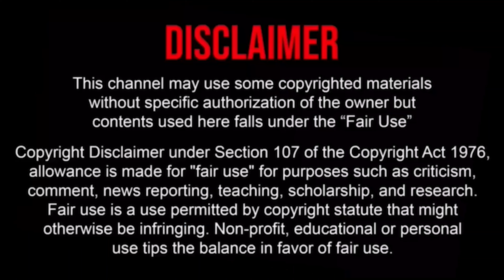নুডুলস রেসিপি কেকা ফেরদৌসীর😂🤣| Keka Ferdousi Roast Video 🤤@BOROHMIA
Hi This is (Rakib) , BOROH MIA. My all video content just for entertaining purpose, So please don't take it seriously, Thank you.

I have not own any music.Copyright of their rightfull owner.